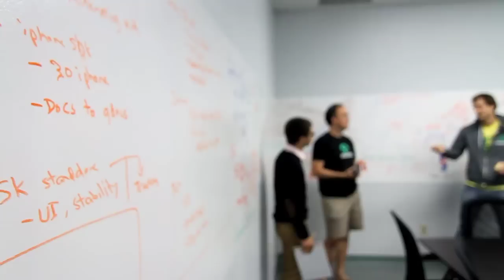Social Growth 2012 HCEDA Award